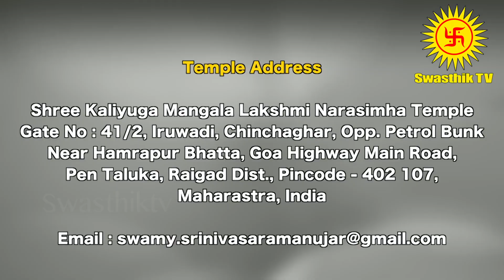Mesham | Rahu Ketu Peyarchi 2020 to 2022 | டாக்டர் சுவாமி ஸ்ரீனிவாச ராமானுஜர் | மேஷம் | Swasthik Tv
மேஷம் | ராகு கேது பெயர்ச்சி பலன்கள், 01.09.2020 முதல் 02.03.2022 வரை | Swasthik tv |

Rahu Ketu Peyarchi 2020 Tamil | Rahu Ketu Peyarchi 2020 | ராகு கேது பெயர்ச்சி 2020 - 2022
Rahu Ketu Peyarchi 2020 in Tamil | Rahu Ketu Peyarchi Palangal 2020 | ராகு கேது பெயர்ச்சி 2020